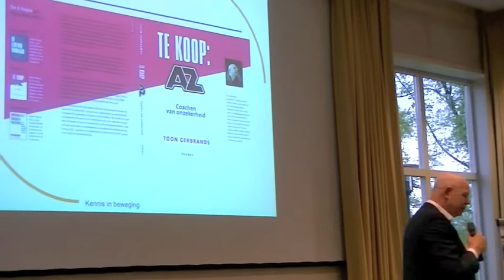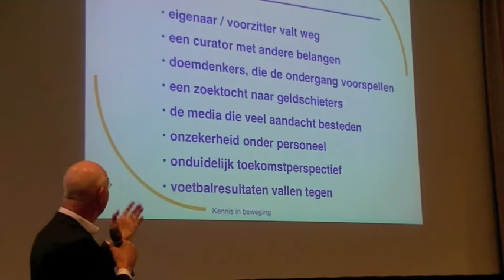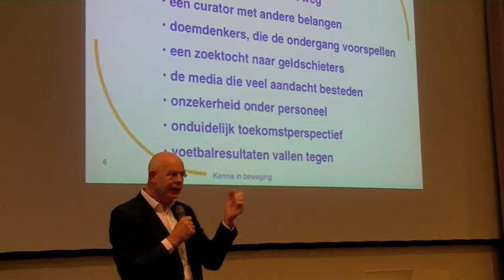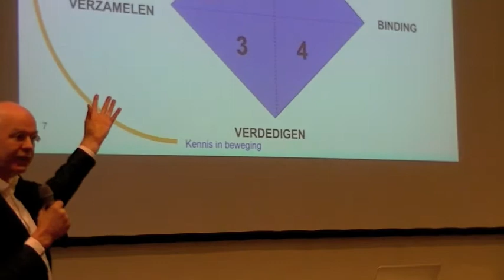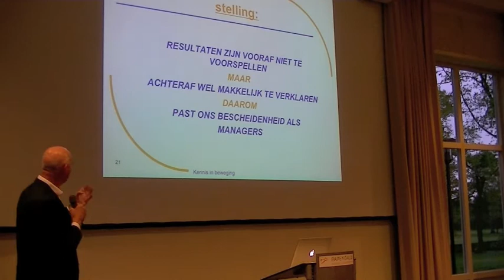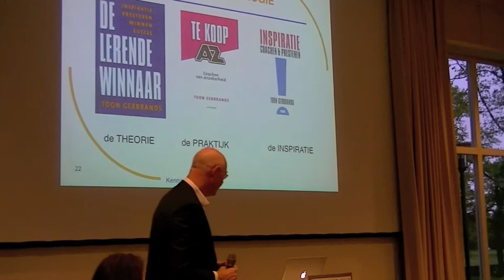Wagner Group | Sport Management Meeting 2012 - Toon Gerbrands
Toon Gerbrands, directeur van AZ, aan het woord tijdens de jaarlijkse Sport Management Meeting van het Sport Management Institute. Dit wordt georganiseerd voor alumni van de Executive MBA Sport Management.